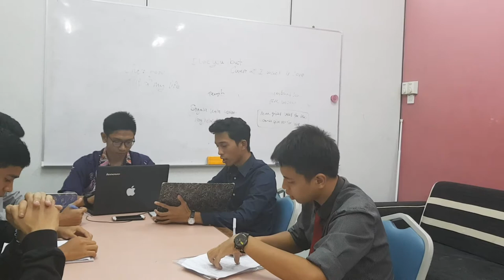MKT243 GROUP PROJECT WAKANDA ENTERPRISE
Greetings everyone
We are AC110(Accounting) students from UiTM Tapah,Perak currently doing on a group project subject MKT243 ( Fundamentals of Marketing ).Recently,me and my teammates interviewed a company called Calice located in Bangi Sentral,Bandar Baru Bangi.So today,we are going to demonstrate again in the video about what we have interviewed with the company.

There will be no subtitle provided

A4AC1105G
1.Muhammad Syahmi Yusrin bin Nor Zairi 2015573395
2.Hariz bin md. rohim
3.Mohammad Hairulnizam bin Halid
4.Muhammad Ridwan Bin Mohd Zain
5. Muhammad Firdaus Bin Ismail
6.Ku Aizuddin bin Ku Yahya Kamardin